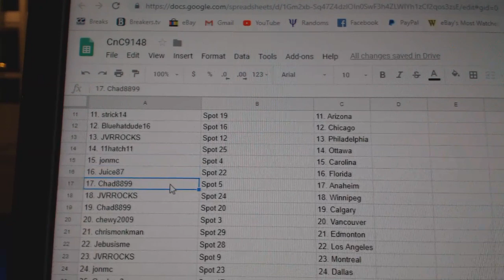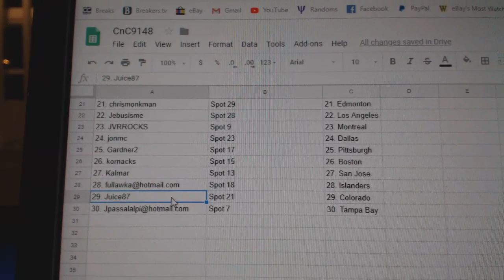Team Randoms - C&C GB #9148